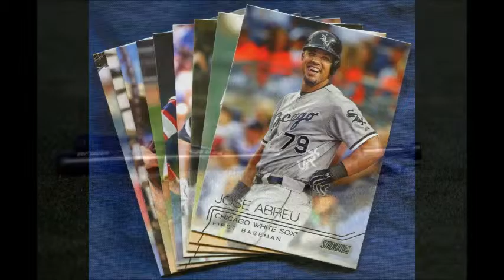2015 MLB Offseason Preview: With Tyler Kepner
It may be chilly outside but its never too early to chat about the boys of summer and how the landscape  around the majors will take shape and be effected by what happens during this winter.  David Price and Zack Greinke tops this year’s list of top tier free agent prizes.  Finding landing spots for both will cause plenty of dominos to fall this winter,  In order to get a better handle on everything which will happen  this offseason  2Man Advantage Podcasts Kevin McShan, enlisted the help of Tyler Kepner a national baseball writer for the New York Times who stopped by to give his two sense on everything cooking inside the baseball hot stove this offseason.